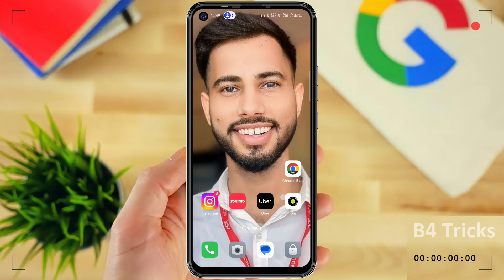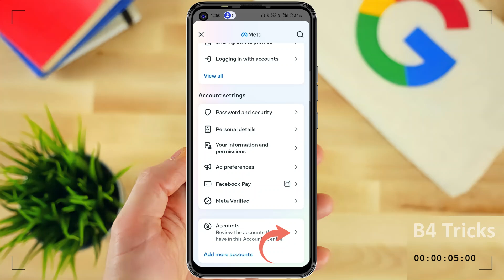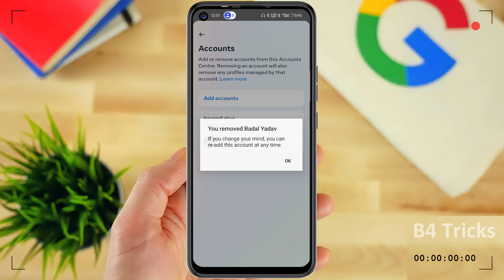insta se facebook ko kaise hataye | instagram se facebook unlink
insta se facebook ko kaise hataye | insta se facebook kaise hataye | instagram se facebook unlink (@B4Tricks)

Is video mein hum aapko dikhayenge ki kaise aap apne Instagram account se Facebook ko alag kar sakte hain. Aap seekhenge insta se Facebook account hatane ka aasan tarika, taaki aap dono accounts ko independent tarike se use kar sakte hain. Yeh guide step-by-step hai, jisme aapko settings mein jaake simple steps follow karna hoga. Agar aap apne social media experience ko alag-alag rakhna chahte hain, toh yeh video aapke liye perfect hai.

insta se facebook ko kaise hataye
insta se facebook kaise hataye
insta se facebook account kaise hataye
insta se facebook story ko kaise hataye
insta se facebook kaise alag karen

           ____Like _____Share____
          ______Subscribe________